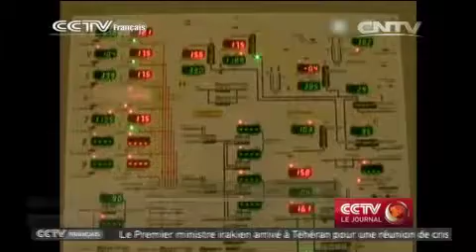L’Ukraine et la Ruissie signent un accord provisoire sur les livraisons de gaz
L'Ukraine et la Russie sont parvenues à trouver un accord provisoire qui permettra de reprendre les livraisons de gaz russe. Celles-ci avaient été coupées par Moscou en juin dernier, suite à l'escalade du conflit en Ukraine de l'est, inquiétant les autorités de Kiev quant à la possibilité d'une pénurie durant l'hiver.